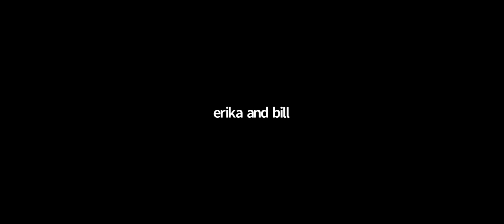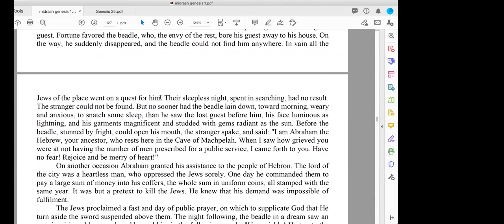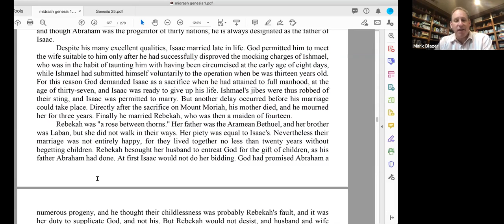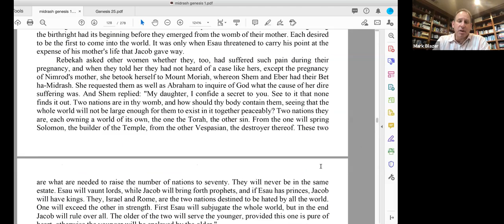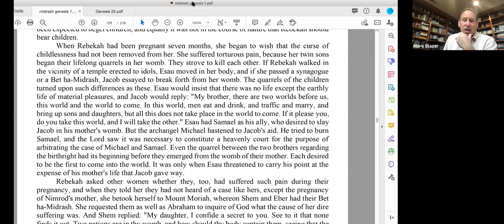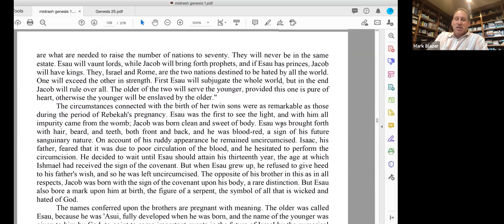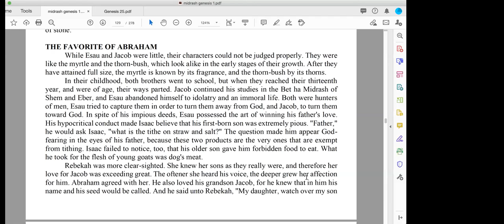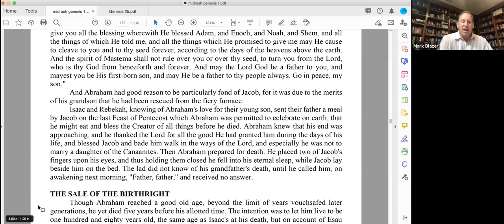Midrash Class 3/17/20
The Birth of Jacob and Esau